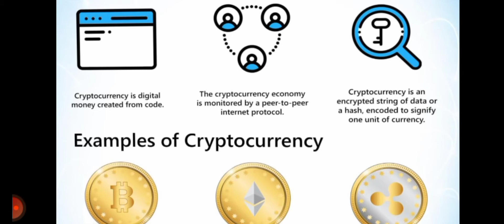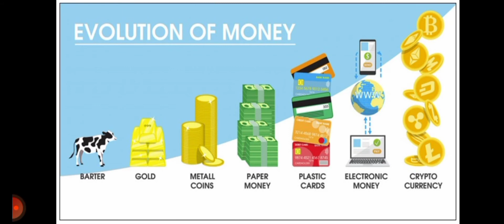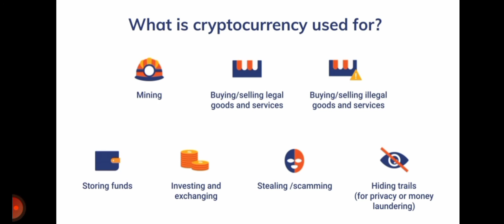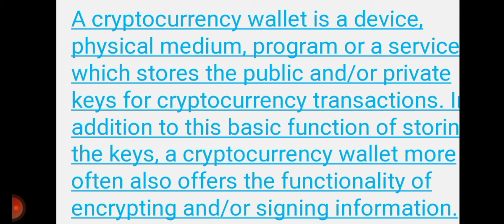Cryptocurrency!What is Digital currency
Bitcoin is considered the original crypto, and its launch in 2009 is what started the whole cryptocurrency movement. Bitcoin – and the blockchain technology on which it operates – was invented by an individual or group of individuals operating under the pseudonym Satoshi Nakamoto. Bitcoin was put forward as an alternative to the fiat monetary system. The true identity of Satoshi Nakamoto has never been revealed.

Ethereum

Ethereum is popular as the second-best cryptocurrency in the crypto investor communities. Ethereum token is used to pay for the processing power of the EVM (Ethereum Virtual Machine) to run smart contracts efficiently. It can potentially replace all kinds of legal, financial, and social agreements, as well as can be used to execute bets, fulfill employment contracts, and many more.

Tether

Tether was originally launched in July 2014 as Realcoin, a second-layer cryptocurrency token built on top of Bitcoin’s blockchain through the use of the Omni platform, it was later renamed to USTether, and then, finally, to USDT. It is one of the best cryptocurrencies to buy and begin your 2022 effectively.

Cardano (ADA)

After some time in the crypto market emerged Cardano which has now become notable to embrace proof-of-stake validation. This method of transaction time decreases energy usage and also environmental impacts by easy problem-solving aspects of the platforms such as Bitcoin’s. Cardano is also useful like Ethereum in enabling smart contracts and decentralized applications that are powered by ADA.

The Binance Coin is a form of cryptocurrency that can be used to trade as well as pay fees on Binance, one of the largest crypto exchanges in the world. The coin was launched in 2017 and can be used for trading, payment processing, or even booking travel arrangements. Binance Coins can be traded and exchanged for other top cryptocurrencies even such as ETH and BTC.

Polkadot

Polkadot (DOT) is a unique PoS cryptocurrency aimed at delivering interoperability among other blockchains. Its protocol is designed to connect permissioned and permissionless blockchains, as well as oracles, to allow systems to work together under one roof. Polkadot’s core component is its relay chain that allows the interoperability of varying networks.

Solana

Solana is known as the fastest cryptocurrency with its scalability and lower transaction fees. It has been used in multiple projects and use cases in different industries. An increasing number of active developers are using Solana blockchain to climb in recent times to build crypto apps efficiently. It is one of the best cryptocurrencies to buy and begin your 2022 effectively.

USD Coin

USD Coin (known by its ticker USDC) is a stablecoin that is pegged to the U.S. dollar on a 1:1 basis. Every unit of this cryptocurrency in circulation is backed up by US$1 that is held in reserve, in a mix of cash and short-term U.S. Treasury bonds. The Centre consortium, which is behind this asset, says USDC is issued by regulated financial institutions.

Terra

Terra is a blockchain protocol that uses fiat-pegged stablecoins to power price-stable global payments systems. According to its white paper, Terra combines the price stability and wide adoption of fiat currencies with the censorship-resistance of Bitcoin (BTC) and offers fast and affordable settlements. It is one of the best cryptocurrencies to buy and begin your 2022 effectively.

XRP

XRP is a digital asset built for payments. It is the native digital asset on the XRP Ledger—an open-source, permissionless, and decentralized blockchain technology that can settle transactions in 3-5 seconds. XRP can be sent directly without needing a central intermediary, making it a convenient instrument in bridging two different currencies quickly and efficiently.